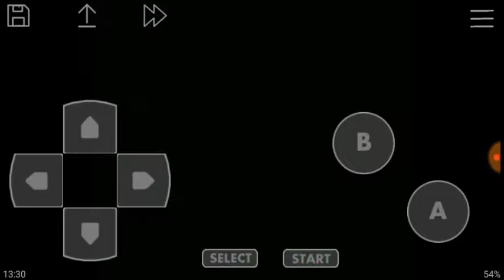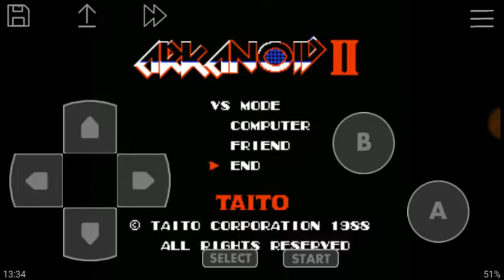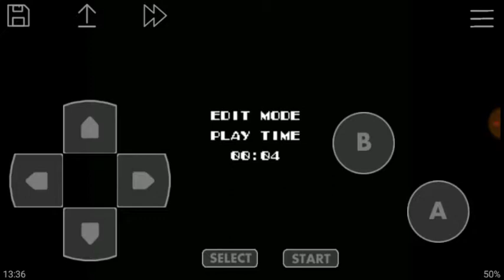Arkanoid II - La venganza del Noob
¡Buenas gente y genta!

Les ofrezco una disculpa por la tardanza, estuve fuera de casa unos días por lo que no pude subir el vídeo a tiempo, pero ahora ya está aquí y espero que lo disfruten y les guste mucho :D